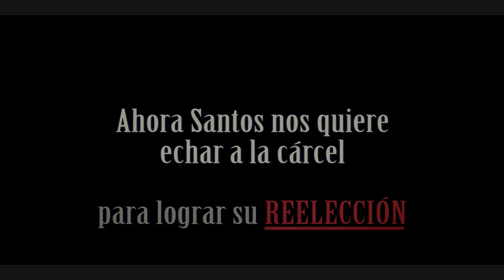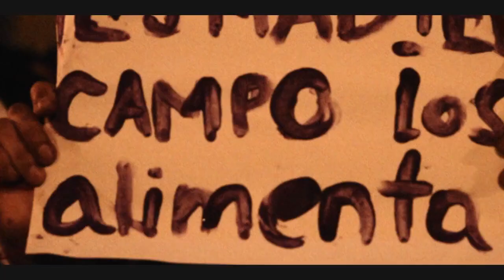El Paro volverá y por eso Santos quiere César Augusto Pachón Achury Facebook